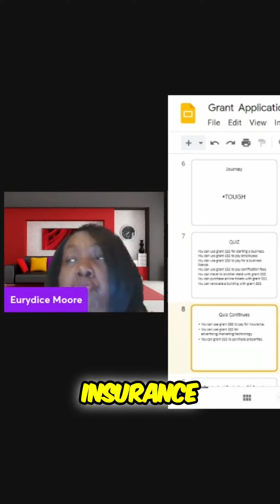Unlocking Success How to Use Grant Money for Business Growth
We have a virtual store to visit.
Do you know anyone who would like a free 15 minute 501c3 non profit consultation, grant consultation, follow up appointment, and/or workshop?
Sign up for our program to get over $26,000 in tax credits per employee after clicking
If you are interested in alternative funding, go to DavidAllenCapital.com/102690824